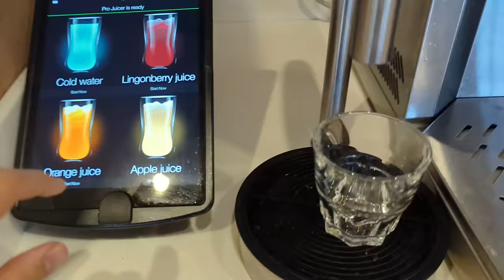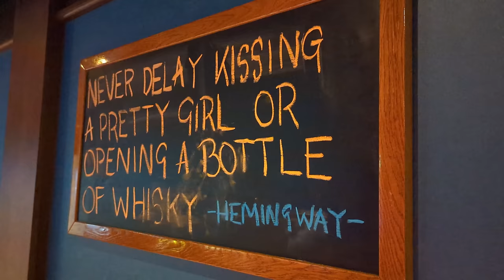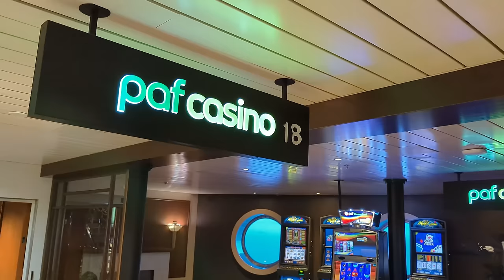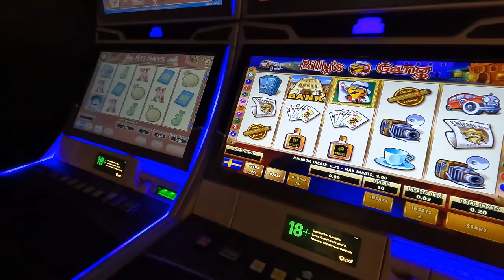Kryssning med Baltic Princess nya rutt, Åbo-Kapellskär via Långnäs - Silja Line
Sedan september 2022 trafikerar Baltic Princess sträckan Åbo-Kapellskär via Långnäs istället för att lägga till i Stockholm under lågsäsong. Följ med mig på en spännande tur ombord på denna nya rutt och utforska vad som händer på fartyget och hur det går till då man lägger till i de nya hamnarna.

Baltic Princess är känd för sin elegans och komfort, och jag är här för att utforska allt det har att erbjuda under denna kryssning. Från de lyxiga hytterna till de mångsidiga restaurangerna och underhållningen ombord, kommer jag att ge dig en inblick i livet på fartyget. Jag  kommer även att guida dig genom de bästa aktiviteterna och fynden i tax-free.

🕘 Innehåll:
00:00 Ombordstigning
02:38 Buffe
06:08 Tax-free
08:12 Långnäs
09:42 Starlight
12:33 Kapellskär
14:58 Specialfrukost
17:03 Game Room
17:33 Sea Pub
19:17 Bildäck
19:46 Casino
20:18 Förvaringsbox
20:39 Silja Land
21:10 Spa-avdelningen
21:42 Piano bar
22:26 Soldäck
23:04 Bagagerum
23:13 Gifts & Toys
23:51 Fashion Street
24:35 Fast Lane
23:03 Långnäs
26:47 Brunch
27:33 Iskelmä Baari
29:12 Hyttstädning
29:50 Avstigning